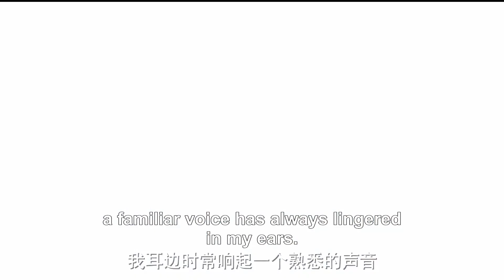千万妖兽集体出笼，场面太震撼！【千古玦尘 Ancient Love Poetry】